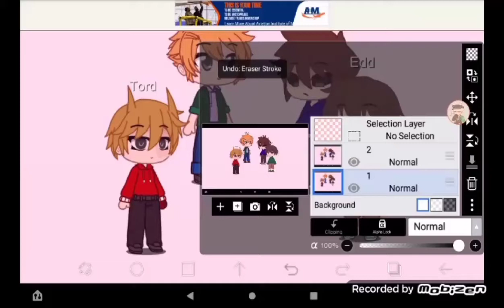I did that tiktok color hack thing with my eddsworld characters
yeah I did it